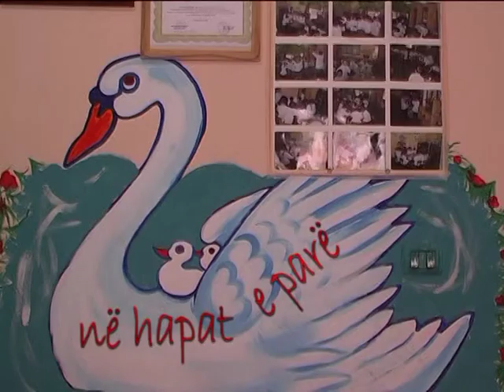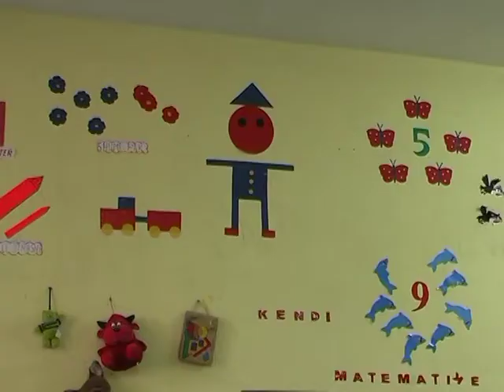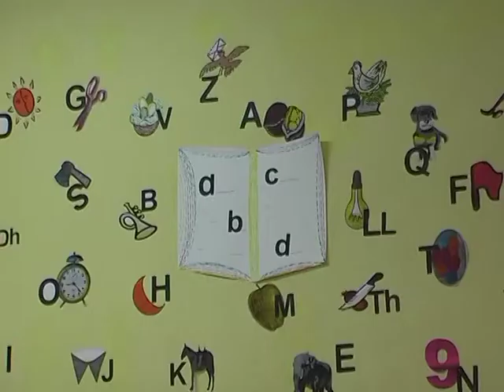Fatos Morina Odis Morina Në hapat e parë - dokumentar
Një dokumentar bërë në kopshtin 24 në Tiranë në vitin 2007